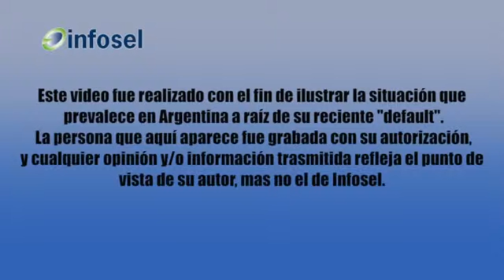PAGA ARGENTINA 6 MDD DIARIOS POR DEUDA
Para el periodista de FM Identidad, Carlos Maslatón, el que Argentina no quiera pagar a los tenedores de bonos es una situación que cuesta mucho al país sudamericano.